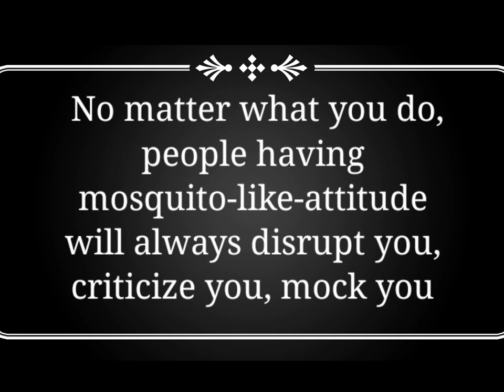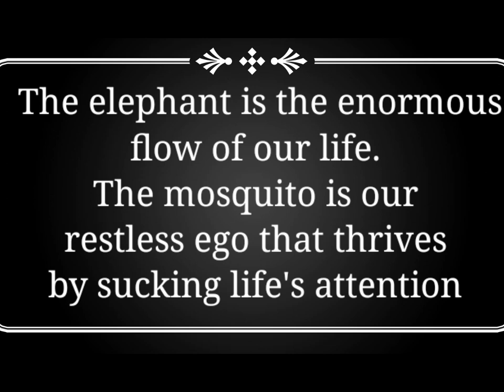STORY: THE MOSQUITO AND THE ELEPHANT (A very short story with 2 morals)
Moral 1: You are an elephant with enormous qualities with full control of your life. No matter what you do, people having mosquito-like-attitude will always disrupt you, criticize you, and mock you but you need to remember the fact that you are the boss and no one is in charge of your happiness. So just ignore such people, ignore their criticism and move on with your life.

Moral 2: The elephant is the enormous flow of our life. The mosquito is our restless ego that thrives by sucking life's attention. There is an interior life beyond our ego that is connected to a vast and infinite expanse of awareness. Be aware, be the elephant!